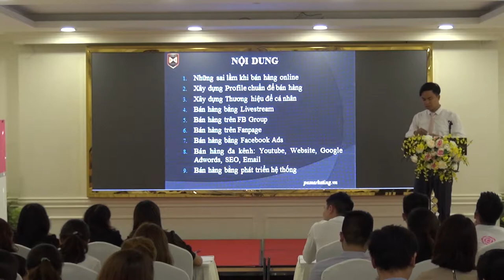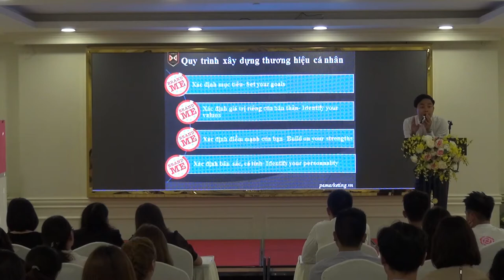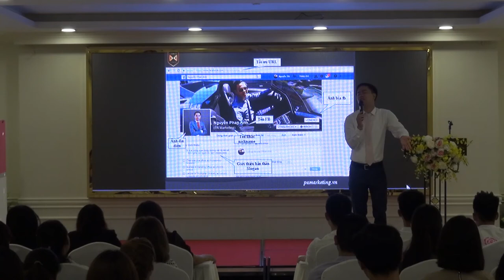Chia sẻ Bí Quyết Bán Hàng Bùng Nổ trên INTERNET - P12 [PA Marketing]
📣📣 Kết nối ngay với PA Marketing:
📞 Hotline: 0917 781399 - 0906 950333

Giấy phép